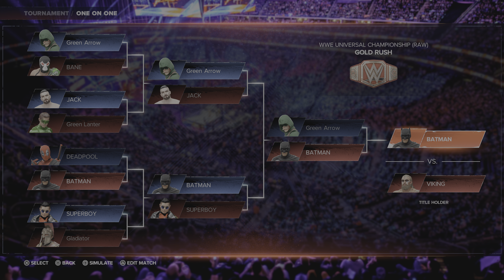Raw Tournament 2 Grand-Finals (Skipped Finals on Accident)